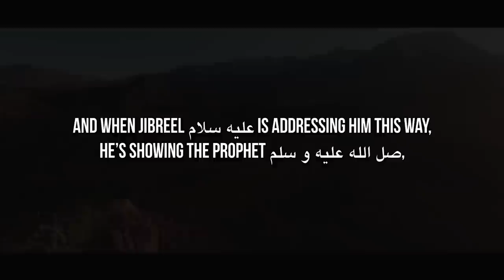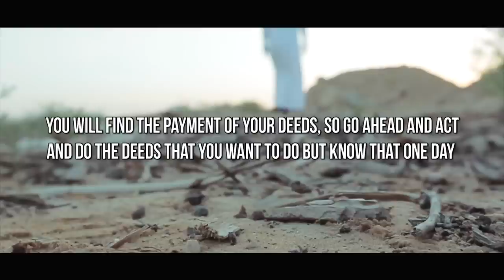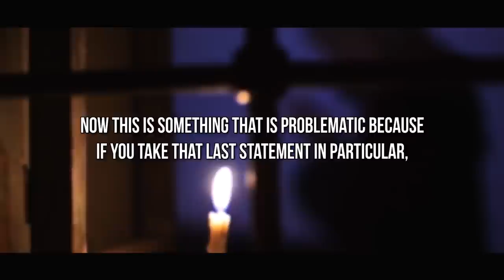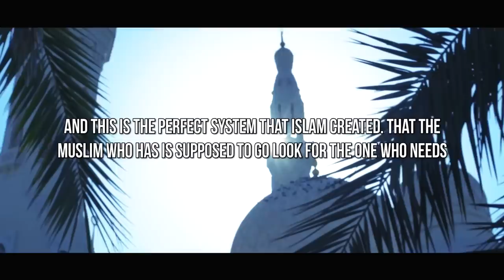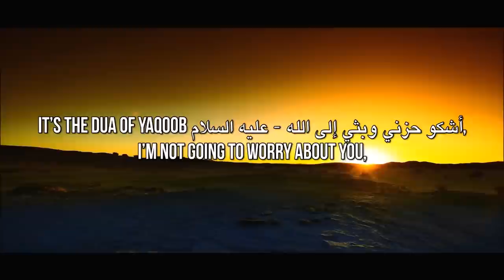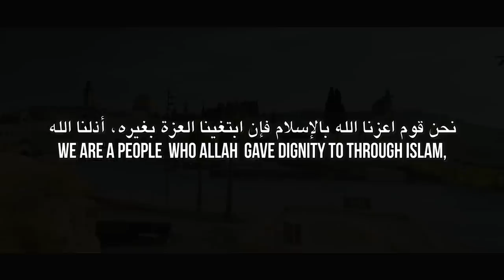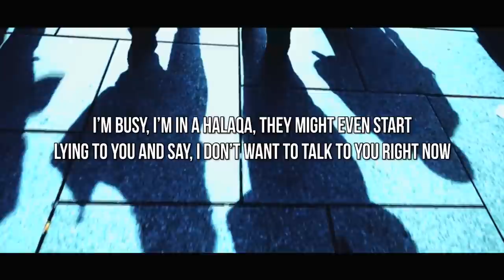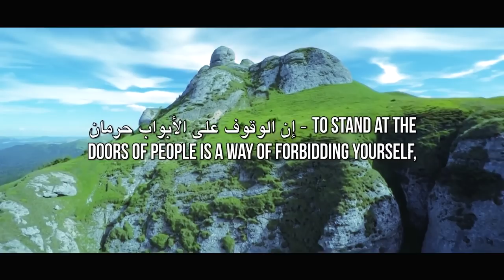WARNING: THIS VIDEO WILL CHANGE YOUR LIFE FOREVER!